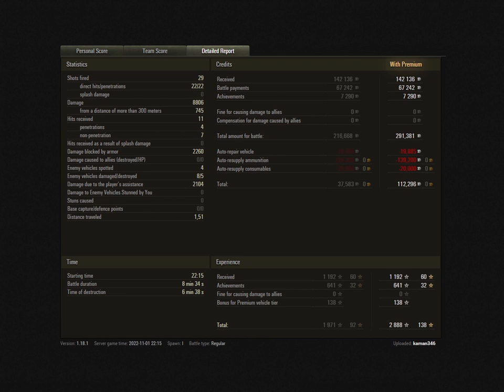Word of Tanks Replay - FV4201 Chieftain Proto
An amazing game played by kaman346 [PAWPA] with FV4201 Chieftain Proto with 5 kills and over 8k damage. but sad it was a Defeat. Word of Tanks is all about the team work, no matter how hard you play and how good you play, if you team is not good, your game will end at Defeat.
Word of tanks replay